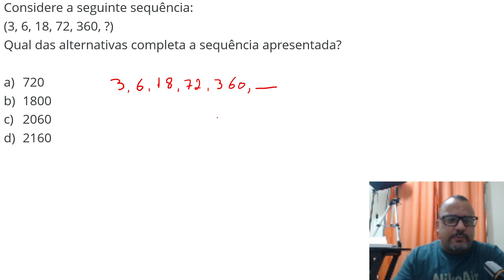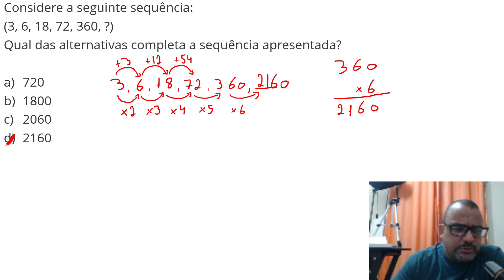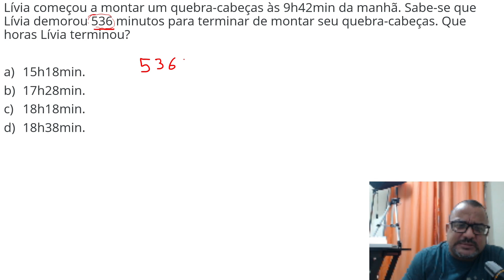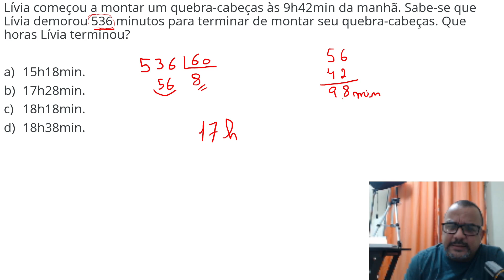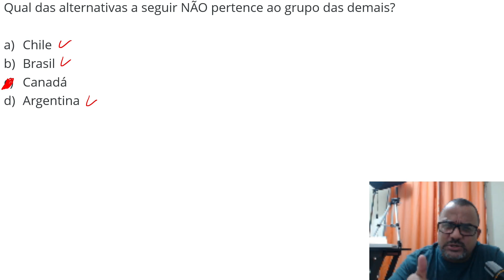Questões de Raciocínio Lógico Banca IDECAN | Concurso CBMERJ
Neste vídeo resolvo 3 questões de raciocínio lógico da banca Idecan. As questões de raciocínio lógico da banca Idecan são muito bem elaboradas, e para facilitar a sua resolução, é bom resolver a maior quantidade  possível de questões anteriores.

✅ | Como interpretar problemas matemáticos?

📱 | Nos acompanhe nas redes vizinhas!

Reinaldo Amirato.